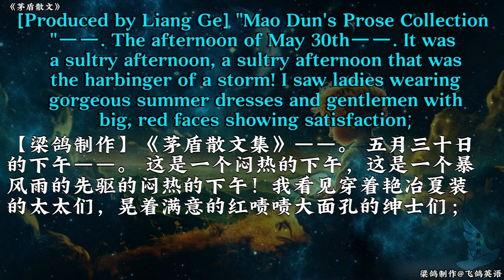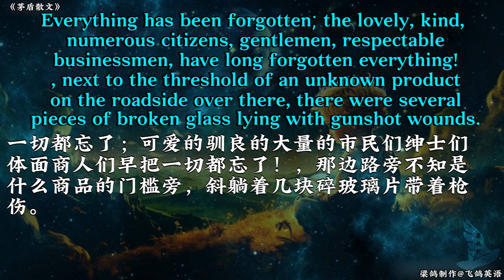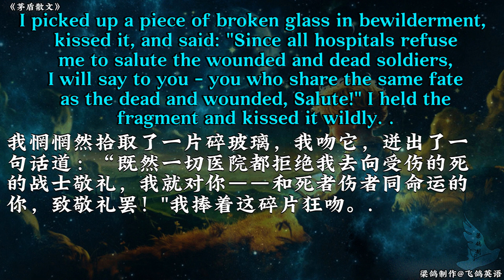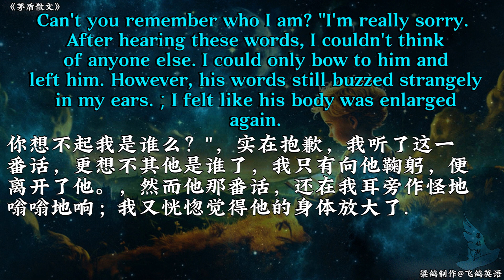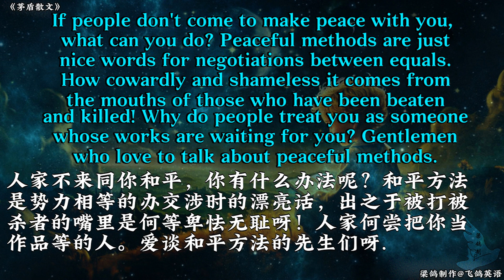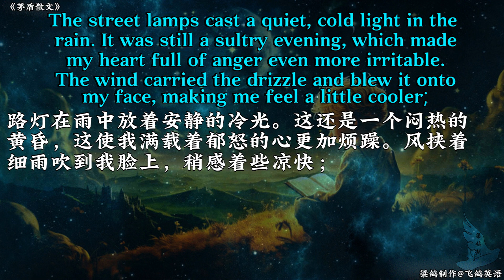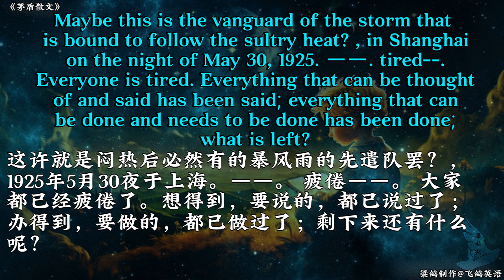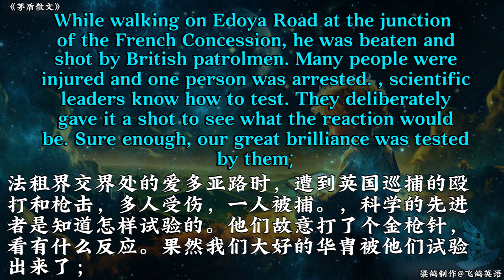茅盾散文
Please leave message if any misinformation is found.

由于数据量巨大，翻译难免会有细微偏差，请留下错误信息并标明错误时间。本人尽量修改。